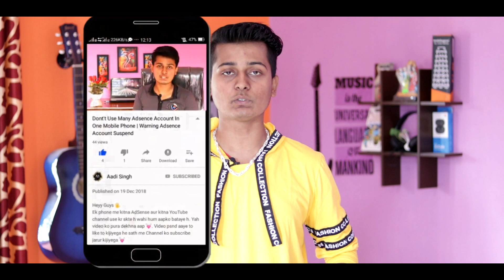Free Green Screen Videos That I Use In My Videos 😌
😍Aaj ke ish Video me maine aapko free green Screen Video diya hai Jo🙃 Mai Apne yah Channel Ke 😅video pe use krta hu. Yah Sara video bilkul free hai. Aap Apne video me use kr skte hai ❤️

😃 Your Support 😇

1600 Subscribes - 29 Dec 2019

🙏 Thanks 🙏